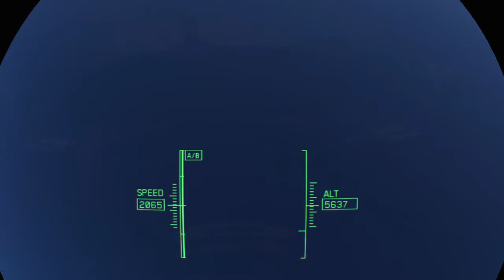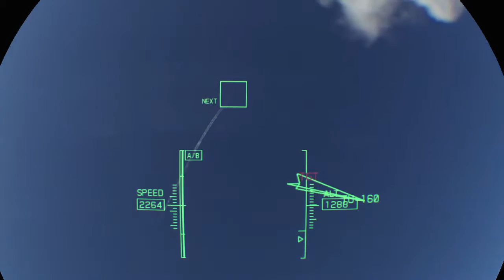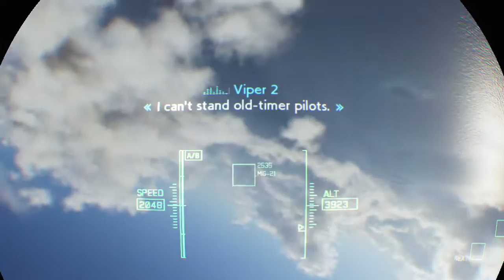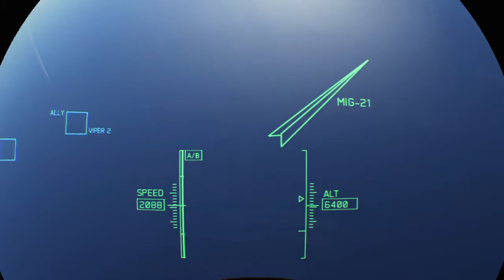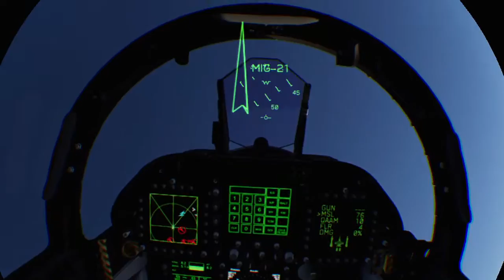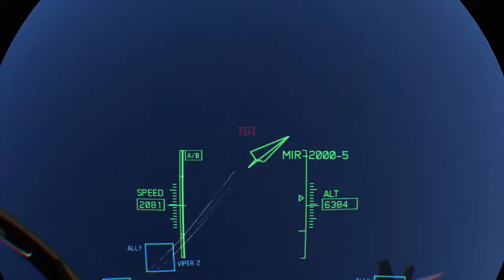Diary of a GOD VLOG 204 ACE COMBAT™ 7: SKIES UNKNOWN